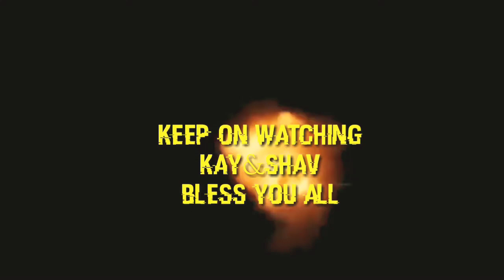*STROY TIME OF WHEN I MEET* KAY!! 👫😘 (MUST WATCH)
stay tune for more good videos

make sure to watch all video thanks to you all